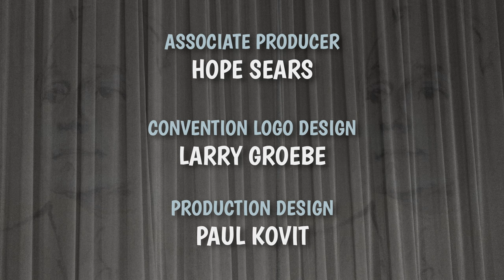Noel Blanc talks about his father Mel Blanc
Walden Hughes, Zach Eastman, and Hope Sears sit for an interview with Noel Blanc about his father's work. Sharing his father's work with Jack Benny and his own memories of knowing Jack in his childhood.

Originally aired from the 4th Annual Virtual Jack Benny Convention.

00:00 Introductions

The International Jack Benny Fan Club is a 501(c) community that is dedicated to preserving and sharing the life work of the comedic star of stage, screen, TV, and radio Jack Benny.